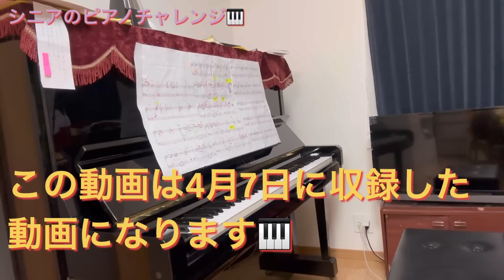#4 シニアのピアノチャレンジ3回目🎹糸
2月より体調不良を起こし3月23から動画を上げる事が出来ませんでした
本日体調不良が回復してきましたので動画を即席（15分程）で作り上げてみました
本日4月23日偶然にも一ヵ月ぶりとなりますまだまだ完全ではありませんが皆様の
ご支援お励ましに心から感謝いたします。ありがとうございますムッチャン

ムッちゃんねるは96歳の母親を介護しながらも私自身のセカンドライフを楽しむ動画です。

いつも笑顔で優しくありがとうを忘れない母から人生の生き方を学びました。

今まで介護をして来た私が学んだ事感じた事を勝手に介護の7原則と言っています、
今年に入り母は認知症が更に進行し息子である私のの事も分からくなりました
しかし笑顔とありがとうは忘れません。

今月で97歳となりました地域でお世話頂いている皆様YouTubeで応援頂いた皆様
ありがとうございます感謝します。

今回は人生は一度きり２度目はありません自分を大切に人にも優しく宮古島癒し旅の動画になります。

皆様いつも暖かいコメントありがとうございます。

多忙なため中々返信する事が難しい状況です拝読致しましたら💖マークをお付けする事でお願いします　ムっちゃん☺

住まいの地域詳細や個人情報のコメントはお控え願います。

令和2年92歳の父親を看取り現在96歳の認知症の母を在宅介護しています
2021年4月26日にYouTubeを始めて2022年度まで続ける事が出来ましたこれもひとえに皆様のお陰様です感謝します。

2021/10月に脛骨骨折から驚異の復活です
96歳母は17年程前より認知症を患い特に５年ほど前より更に症状が進行しております
朝起床すると此処がどこだか分からず又介護している私のことも分からない時もあります。
昨年度は着替えを済ませ顔を洗い朝食をとり時間が経つとだんだん記憶が甦って来ておりましたが今は自分の家自分の事私の事も分からなくなりましたしかし笑顔とありがとうは忘れません

私と同じように介護されている方の参考になれば幸いです。　ムッチ

2019年まで両親の介護しておりましたが父は一昨年92歳で他界
現在は要介護3認知症の母親を在宅介護しております

母には母の人生があり私にも私の人生があります☺

人は天国に旅立つ時やった事よりやらなかった事を後悔するそうです
私も本年より高齢者の仲間入りになりました私の残された健康寿命は後7年です
96歳母親の介護を続けながら私自身のセカンドライフを楽しむチャンネルです！

愛車はS660、ソニカ、スーパボルドール1300、NC700、KTM200、Dio50